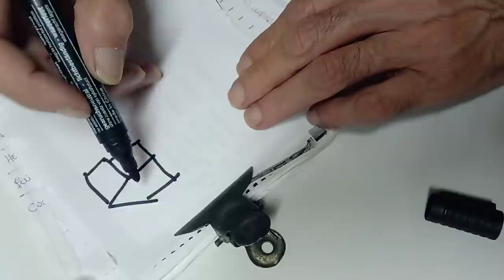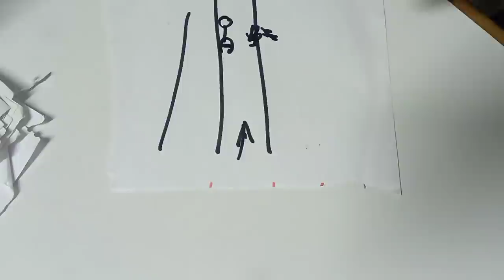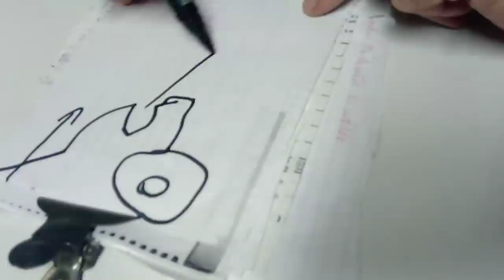Mi primer licencia de conducir...